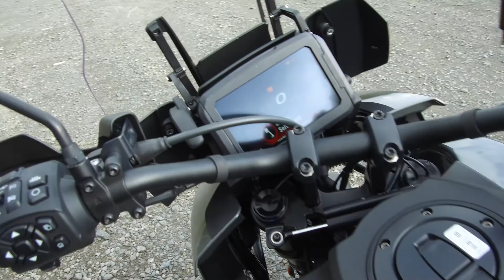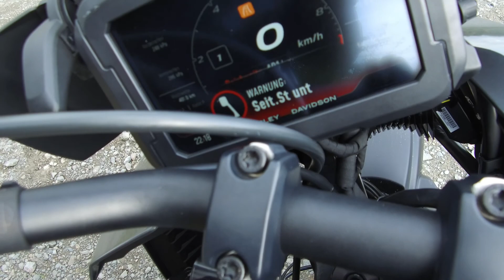Onlinemotor Pan America Special kurzer Fahrtest onroad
Die Neuigkeit im Hause Harley-Davidson im Jahre 2021 ist die Entwicklung eines nagelneuen Motors und die Verpackung dessen in einem ReiseEnduro Outfit.